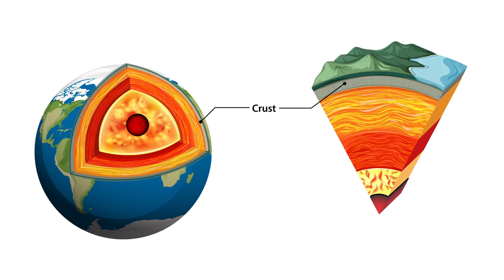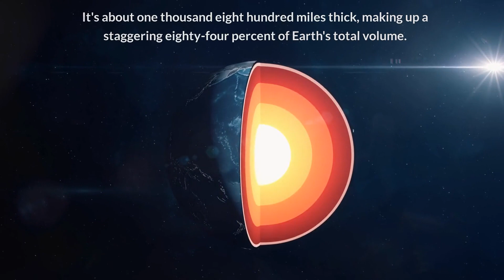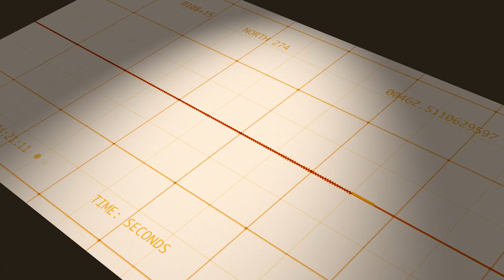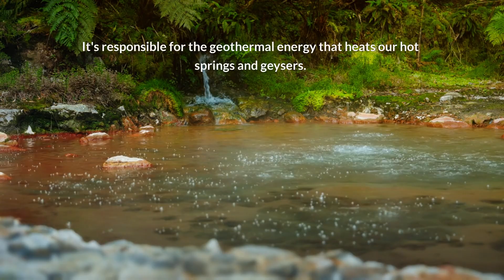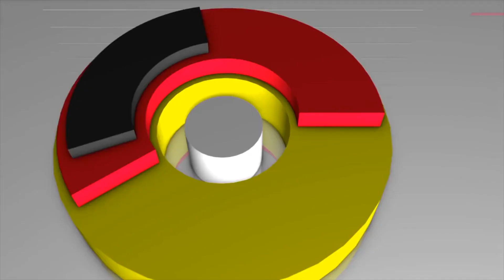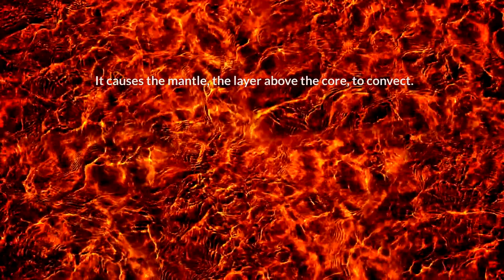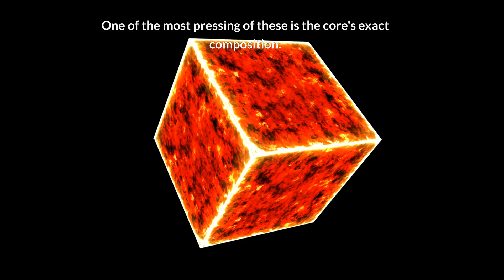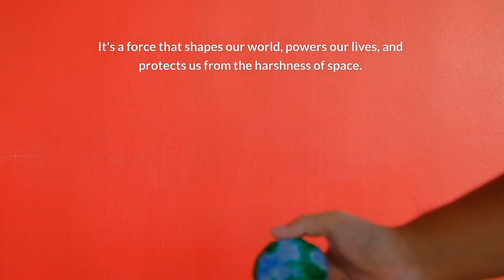Earth's Core is as HOT as the SUN!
Discover the mind-boggling secrets of Earth's core in this fascinating video. Did you know that the temperature at the core is equal to the surface of the Sun? Join us as we delve into the mysteries of the mantle, uncovering the incredible forces at play deep within our planet. Get ready to be amazed by the incredible power and heat that lie beneath our feet!